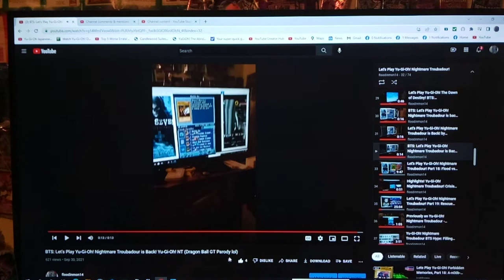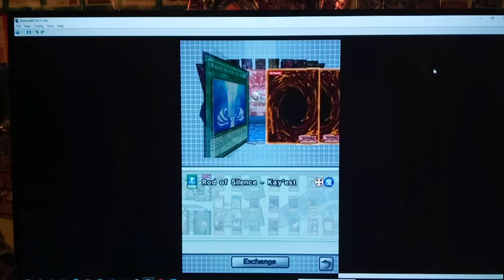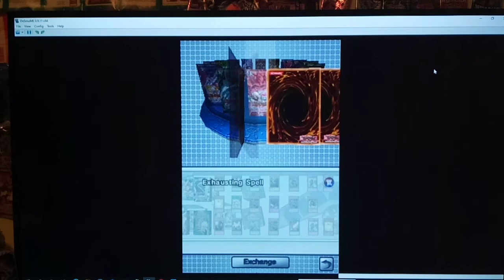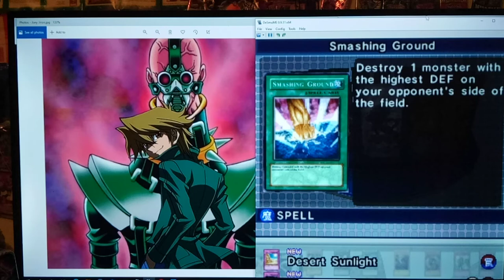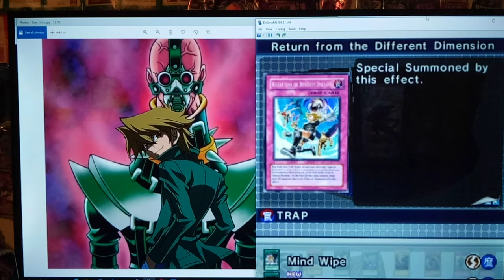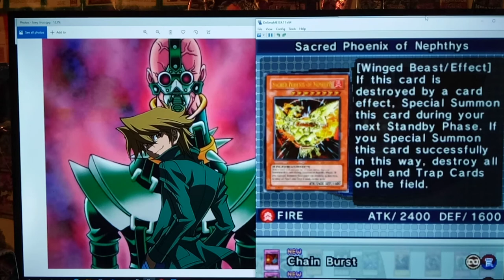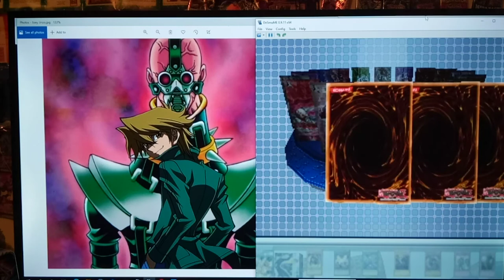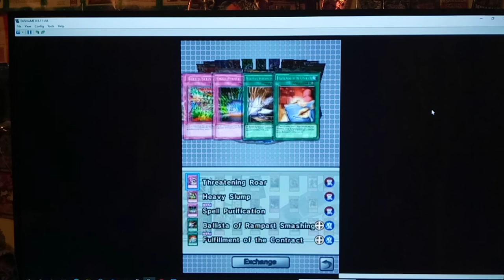Let's Play Yu-Gi-Oh! Nightmare Troubadour Part 46 - Envoy of the Beginning!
Hey guys! How's it going?  In today's episode, we buys lots of Packs.  We open up packs of Devised Tactics, Roar of Demise, and The Forever Ones.

We end up getting some pretty good cards like: D.D. Assailant, Des Counterblow, Metamorphosis, United We Stand, Self-Destruct Button, Soul Resurrection, Smashing Ground, Salvage, Inferno Tempest, Compulsory Evacuation Device, Return from the Different Dimension,  Last Turn, Magical Scientist, Divine Wrath, A Feather of The Phoenix, Phoenix Wing Wind Blast, Threatening Road, and Sacred Phoenix of Nephthys Black Luster Soldier - Envoy of the Beginning!

Sorry, that all of the episode is Pack buying and grinding later, but hopefully, you guys can see that it's worth it! :)